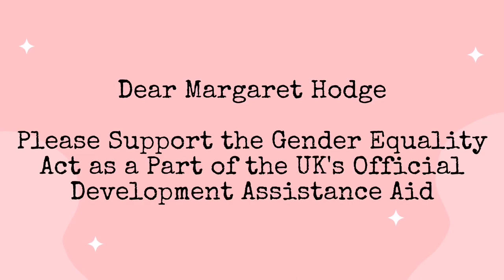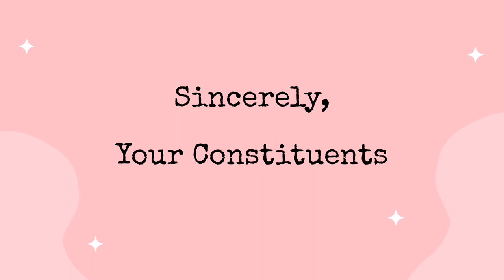MP Margaret Hodge Support the Gender Equality Act as a part of the UK's ODA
We are The Borgen Project supporters and we are reaching out today to ask you to please support the Gender Equality Act as part of the UK'S ODA. You have the ability to make a difference in millions of girls' lives. Currently, nearly 25% of girls in developing countries have not completed primary school and out of the 774 million illiterate people, girls make 2/3 of this number. Girls in countries affected by conflicts are more than twice likely to be out of school. Due to poverty, boys are often prioritized and sent to school when it comes to education.
Supporting this part of the ODA will contribute to sending and keeping more girls in school, which would inevitably strengthen the developing countries' economy, as well as give women the opportunity to participate in important decision-making.
As of 1 January 2023, there are 32 countries where 34 women serve as head of state and/or government. At the current rate, gender equality in the highest positions of power will not be reached for another 130 years.

Sincerely,
Your Constituents

If you are watching this video and are not MP Margate Hodge but would like to help, please to learn how to contact your MP or Senator in support of the ODA. Thank you for fighting against poverty!